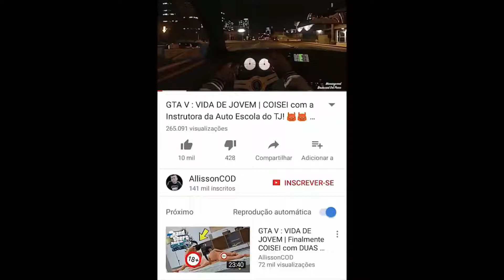Castlevania DraculaX Evil Trevor Hack | Snes | Cheat Version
Minhas considerações para esse game são simples, jogabilidade horrível (usem um Joystick), gráficos e trilha sonora impecáveis.
Essa hack só troca sprites do Richter e do item Cruz. Comentários OFENSIVOS  serão deletados e canal bloqueado.